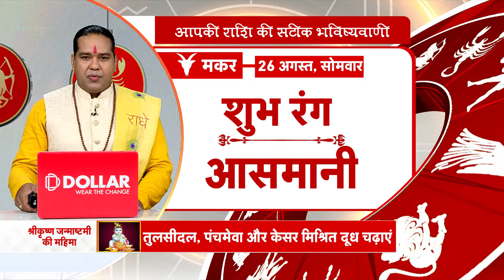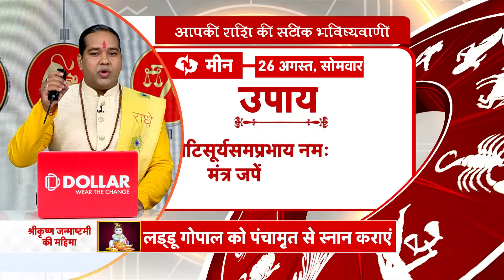Daily Rashifal: जानें आपकी राशि की सबसे सटीक भविष्यवाणी | 26th August 2024 | Shiromani Sachin |Astro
आज का राशिफल: आज यानी 26 अगस्त 2024 को ज्योतिष गुरु के विशेष एपिसोड में आचार्य शिरोमणि सचिन से जानिए अपनी राशि की सबसे सटीक भविष्यवाणी।

Aaj Ka Rashifal: Today i.e  26th August 2024, in the special episode of Jyotish Guru, know the most accurate prediction of your zodiac sign from Acharya Shiromani Sachin.